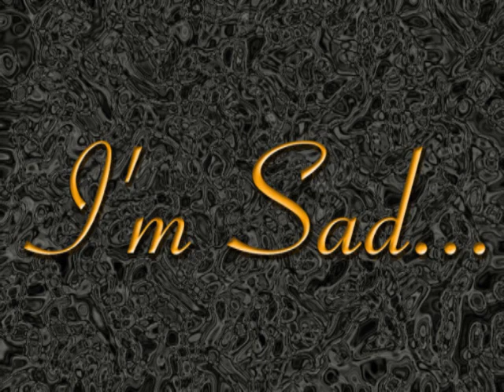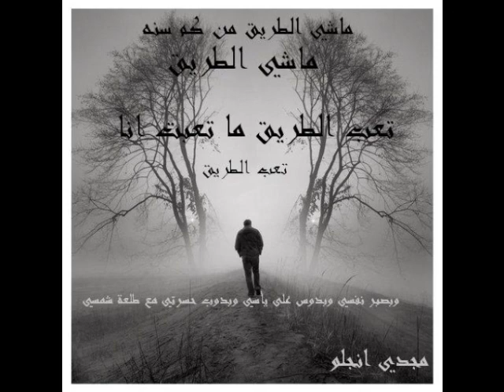صلاح البحر يلعفتني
كلش جميله